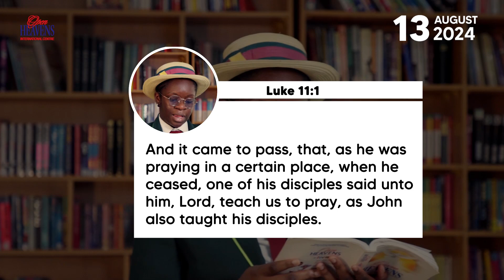Teens Open Heavens Devotion for today 13-08-2024 || Peaceville International Academy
A review of the teens Open Heavens Daily Devotional featuring @PeacevilleIntl.Academy